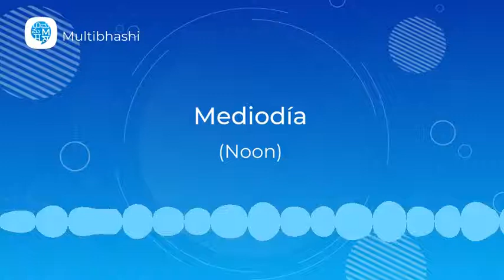How to pronounce 'Telling Time' (Mediodía) in Spanish? | Spanish Pronunciation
"Hello all!
Our Spanish word of the day is 'Telling Time'
It means 'Mediodía'